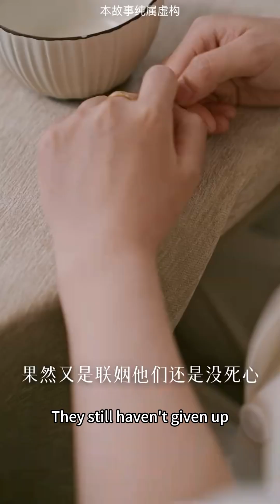The girl reached an agreement with CEO to use her sister's body to complete the counterattack..